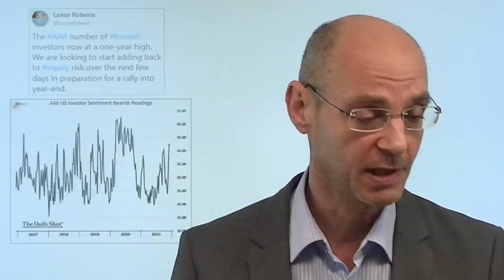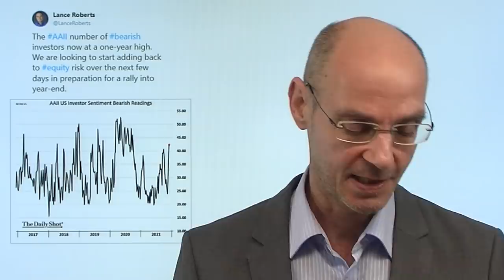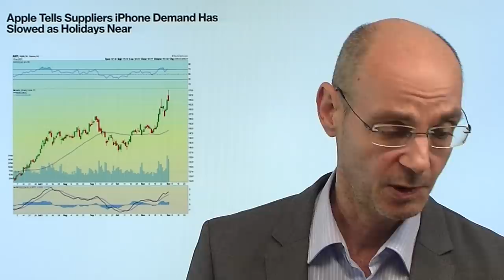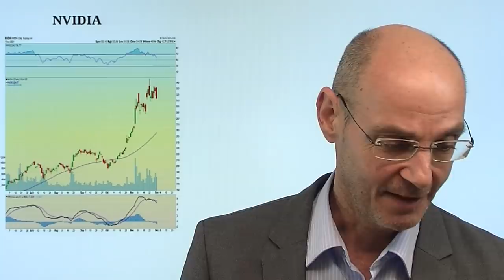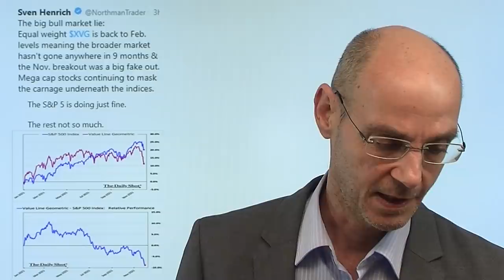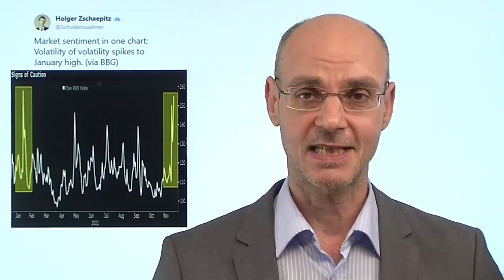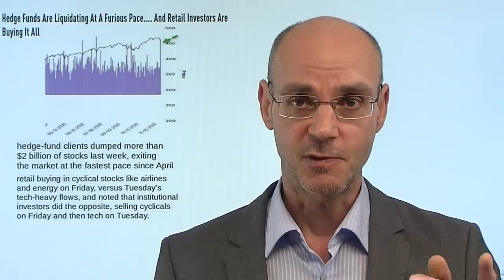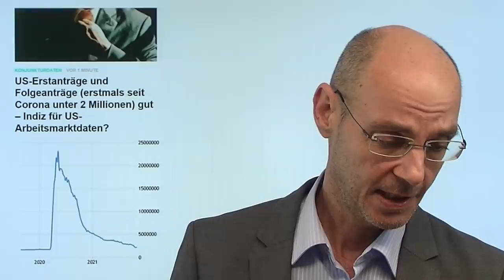Nasdaq, S&P 500: An diesem dünnen Faden hängt alles! Marktgeflüster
Hinweis aus Video: "Ist die Weihnachtsrally abgesagt? Das sagt das Anleger-Sentiment!". Boom und Bust Folge 11 mit dem Snetiment-Experten Stephan Heibel - hier der Live-Link (heute ab 18.30Uhr):

Die großen US-Indizes hängen buchstäblich am seidenden Faden: die großen US-Tech-Aktien wie Apple, Tesla, Microsoft und Nvidia kaschieren die Schwäche der allermeisten Aktien im Nasdaq und im S&P 500! So ist etwa im Nasdaq die Differenz zwischen der "Durchschnittsaktie" in Relation zum Index größer als auf dem Hochpunkt der Dotcom-Blase im Jahr 2000. Unter der Oberfläche also viel Schmerz - wer allerdings nur die Indizes hat (etwa als ETF), der hat gut lachen. Aber wenn die Schwergewichte einmal korrigieren sollten, wird es für die S&P 500 und vor allem den Nasdaq 100 ungemütlich - Schwergewichte wie eine Apple, die heute unter Druck ist weil offenkundig die Nachfrage nach dem iPhone 13 schwächer ist als erwartet (die Hälfte des Umsatzes bei Apple kommt durch den Verkauf der iPhones)..